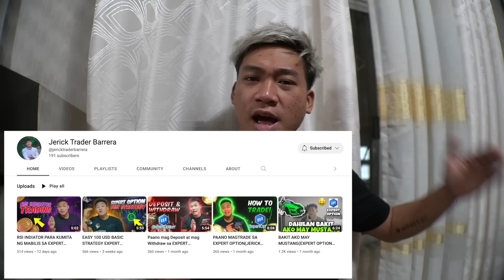BRUSKOBROS REACTION!! MAGIGING TATAY NA AKO!! 2023!!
Get Marks On My Neck by Charlie Puth and over 1M + mainstream tracks

License ID: Ja0nXmj1LE2